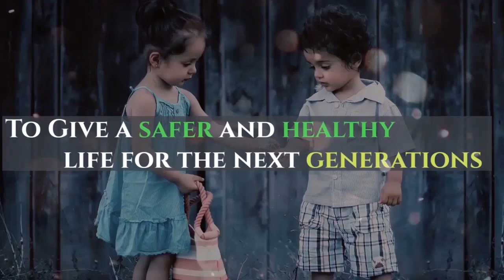Versatile VE 45 Electric Scooter Full Review in Tamil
Made in India electric scooter Versatile VE 45 complete review in Tamil. The VE 45 is the most affordable electric scooter in India.